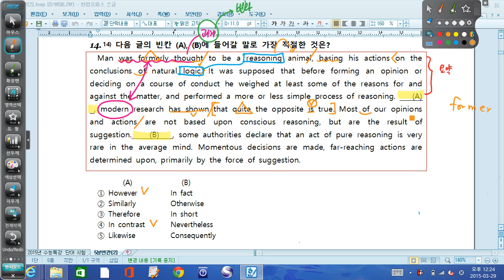대니샘] 수능영어독해 -빈칸훈련소 14번